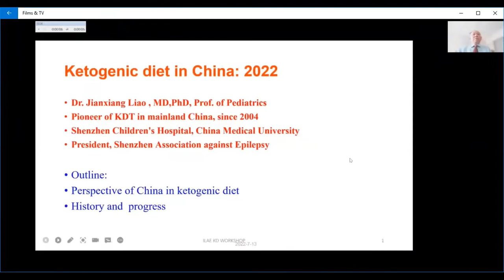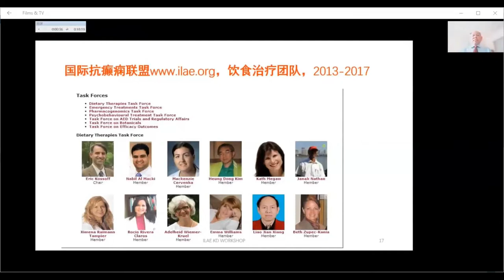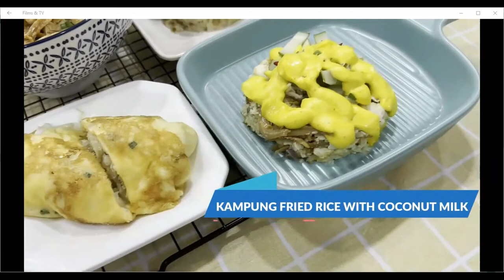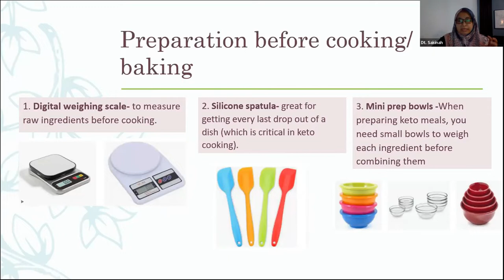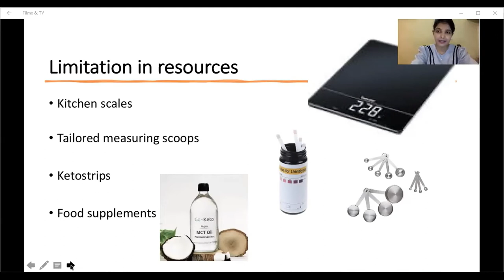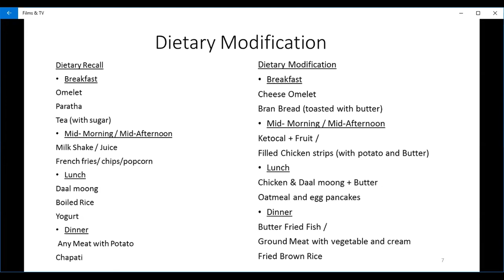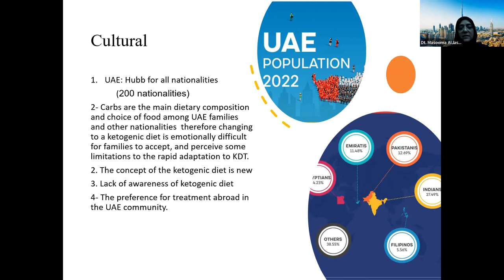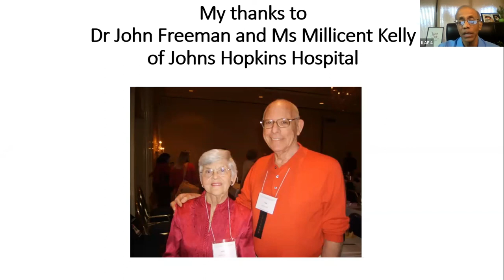Ketogenic Diet Workshop for South Asia: Day 2 - Part 4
ILAE virtual workshop on 31 July 2021
Organizing chairperson: Dr. Janak Nathan, ILAE Dietary Treatments Task Force member